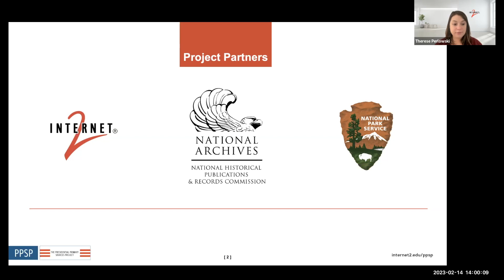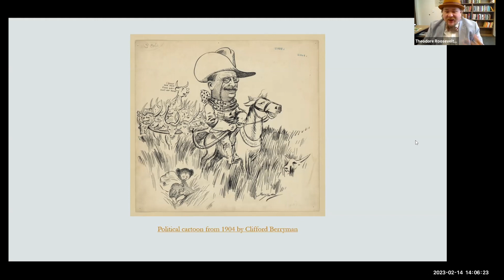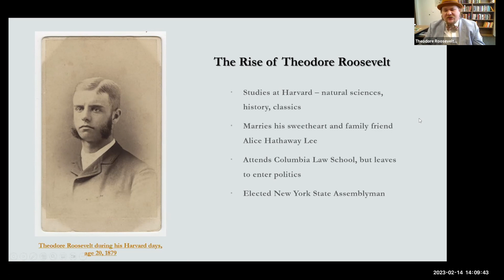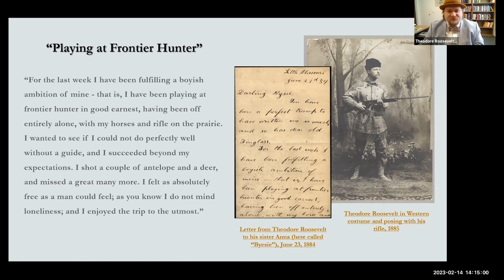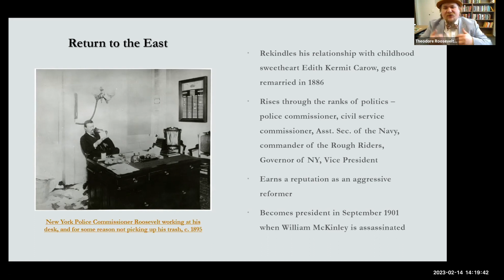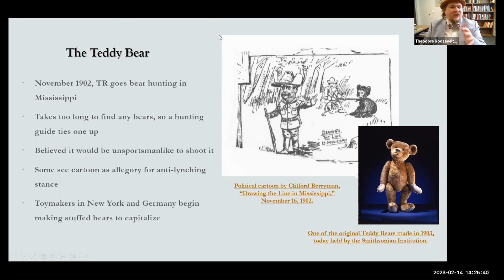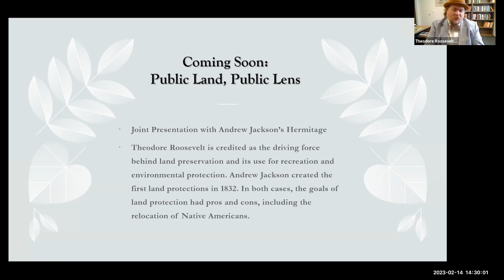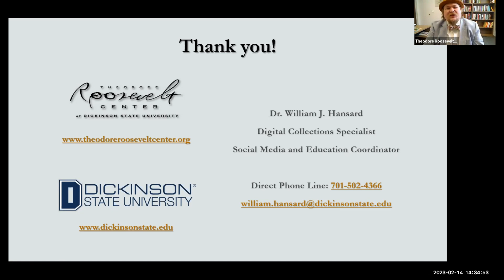Playing at Frontier Hunter: Theodore Roosevelt’s Experiences in the American West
Presented by: Theodore Roosevelt Center
Did you ever play cowboy as a kid? Theodore Roosevelt took playing cowboy to the extreme! TR said that he would never have become president if not for his experiences in the American West. We will take a look at why he went West, what he did there, what he thought about it, and how this affected both his personality and his politics. Finally, we’ll analyze how having a “cowboy president” impacted the United States.